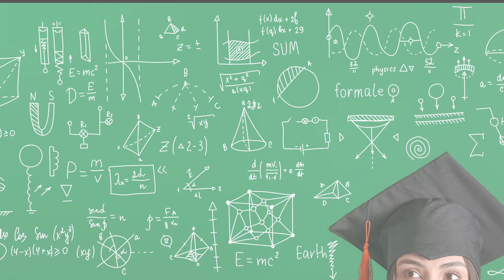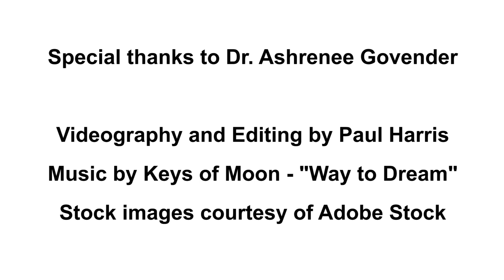Women in Science Profile Series - Ashrenee Govender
In this episode we speak to Dr. Ashrenee Govender,  a postdoctoral researcher at the Oceanographic Research Institute (SAAMBR), in Durban.

In honour of WomensMonth, this profile series aims to showcase some of the amazing female scientists we have within our network of partner labs. Our interviewees give insight into their career path, choices, challenges and advice for other women considering a career in science.